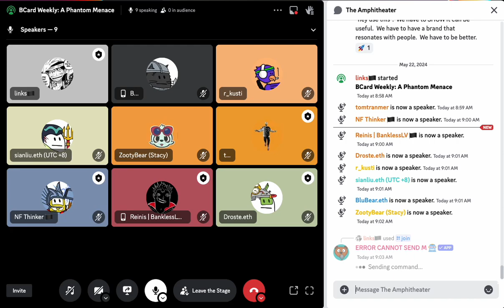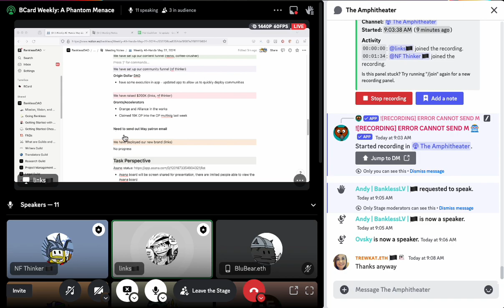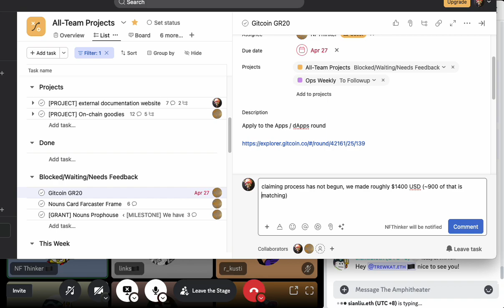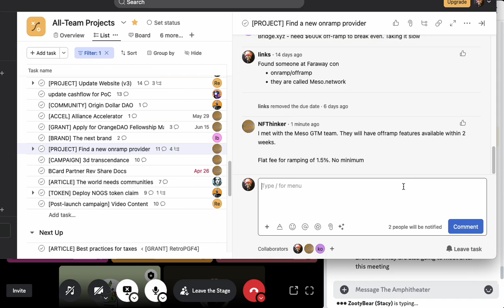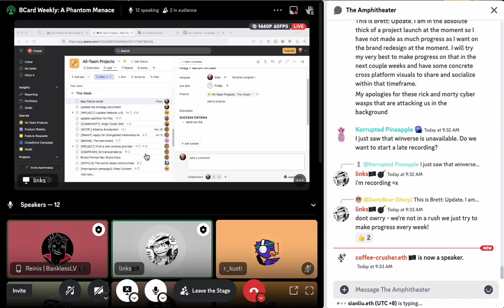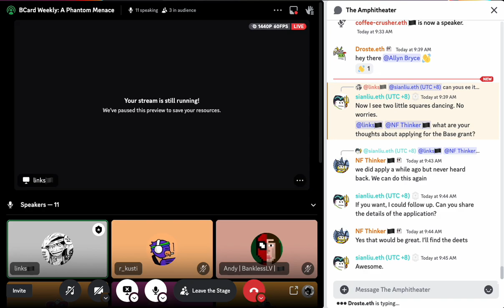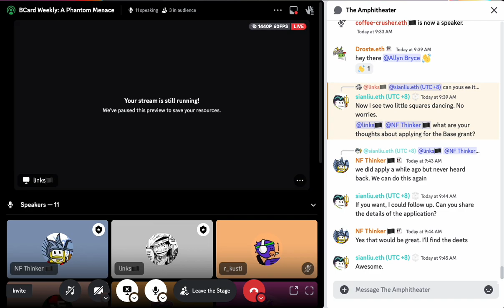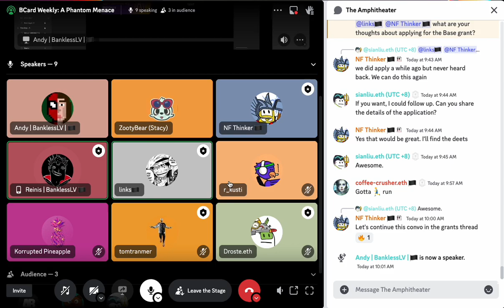BCard weekly May 22, 2024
In which we talk Nouns launch and cashflow projections